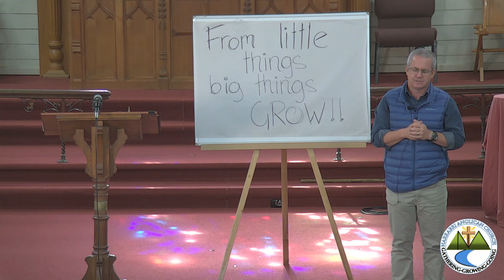Kids Talk - 28 Mar 2021